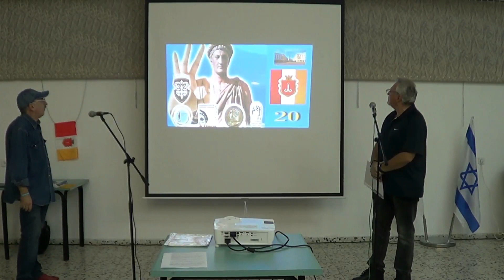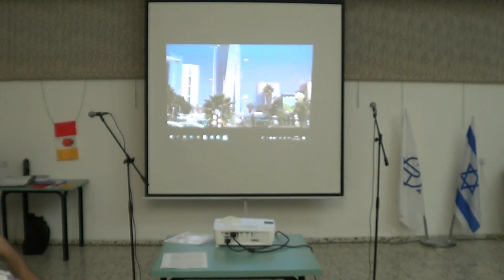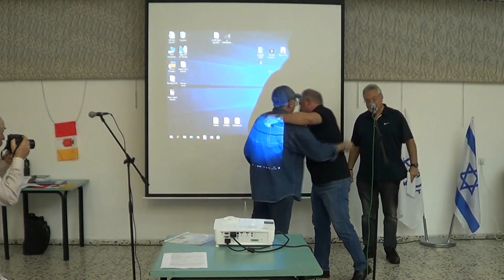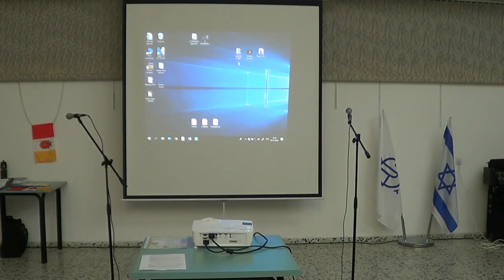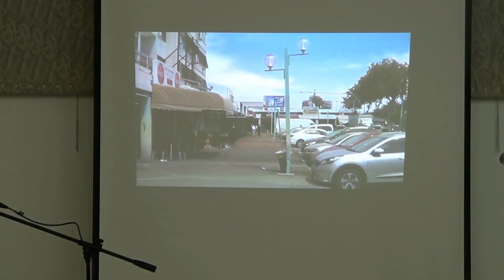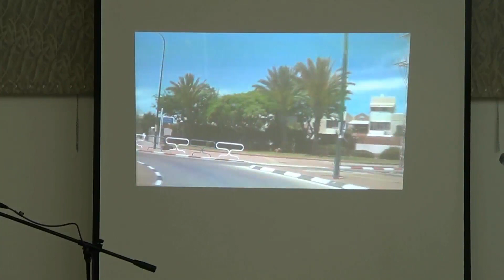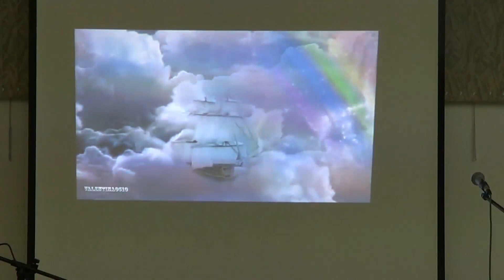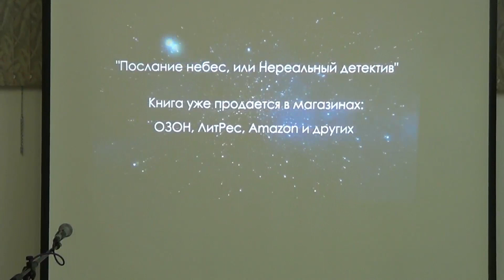Арт-фестиваль Бриллиантовый Дюк в Израиле - Ашдод 7.11.2018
Международный многоуровневый арт-фестиваль "Бриллиантовый Дюк" в Израиле -  Ашдод  - 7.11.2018.
Проект "Спаси и сохрани" - президент Елена Ананьева.
Видео - Sem Chubaty